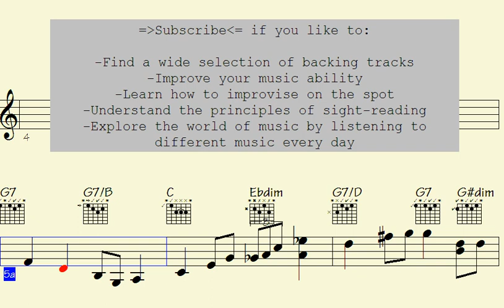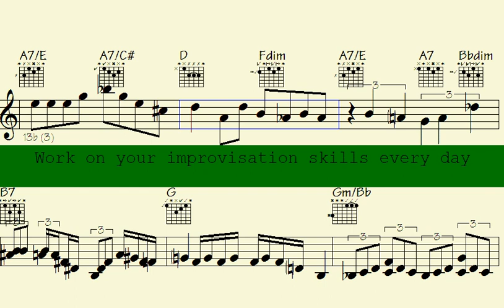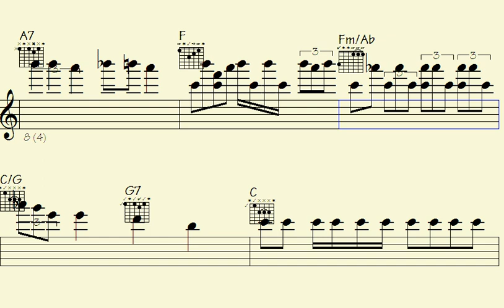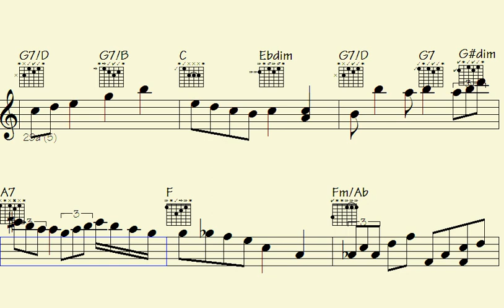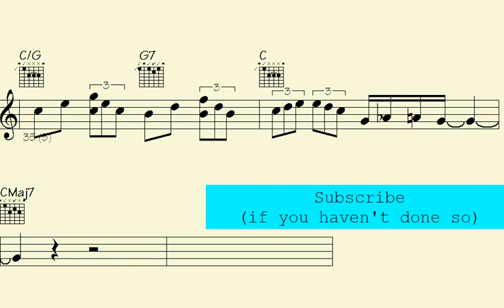▶🎺Hurry and Discover the Hottest Music Trends of 2023: Unleash Your Flute, and Trumpet Skills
Thanks for supporting my data file hosting/maintenance, here's the link to check out all data of this song: Prelude for Silver Sand (music sheet notation - transposable solos/licks in midi file - video to play along...)

l2k 187-243